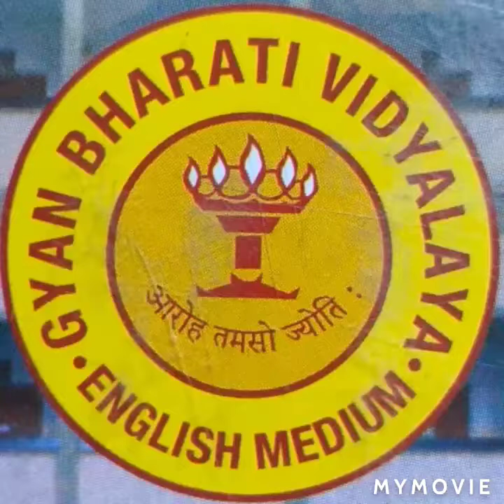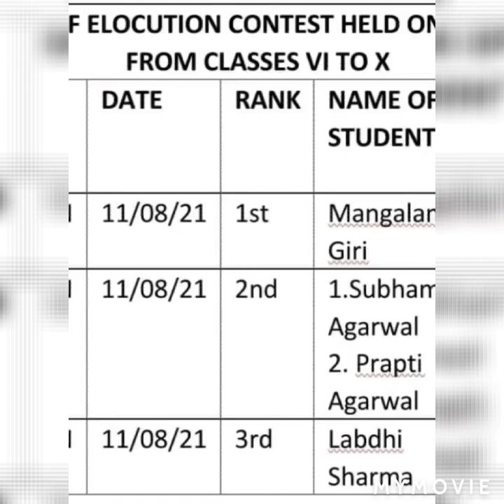Gyan Bharati Vidyalaya( English Medium)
Presents Songs and Declaration of result of elocution Competition